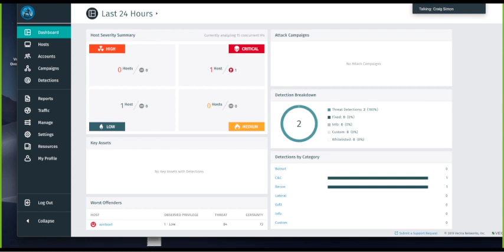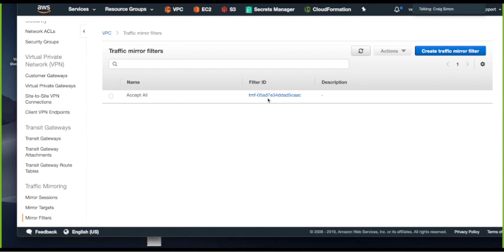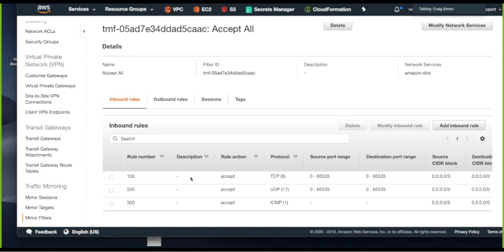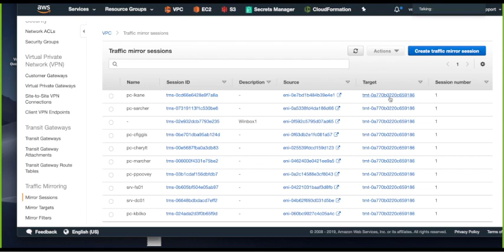Deploying the Vectra Platform in AWS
Vectra Detect for AWS identifies attacks across your global AWS IaaS and PaaS footprint early to stop misconfiguration, credential theft and supply chain compromise from turning into breaches. Vectra Detect enables SecOps to investigate and respond to attacks efficiently:

- Cloud deployments come with a tangible increase in risk—as speed and agility increases, so does the risk of introducing security issues.
- Public cloud environments are incredibly complex, and in constant change. Deploying a cloud application securely is at this point impossible.
- Once a deployment is live, it is already too late to think about preventative security. Cloud providers focus on availability — not security.